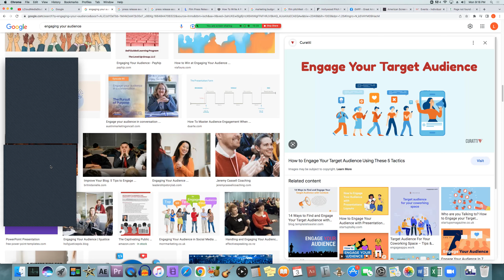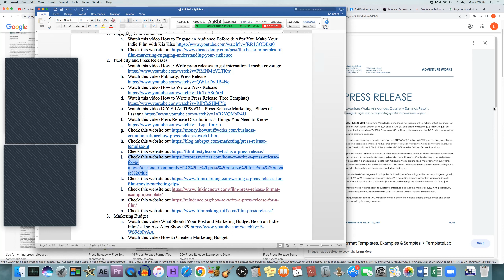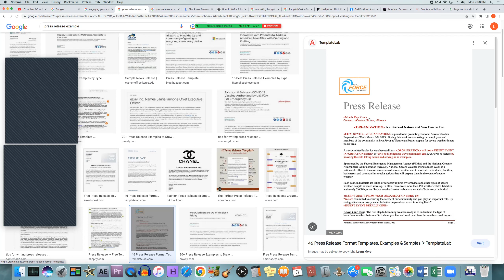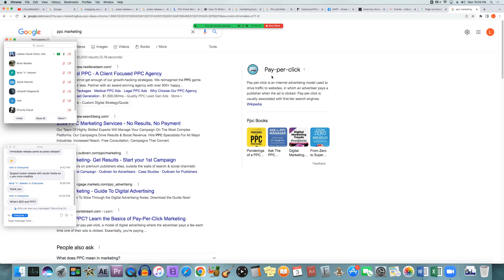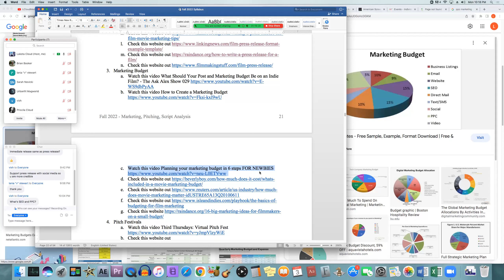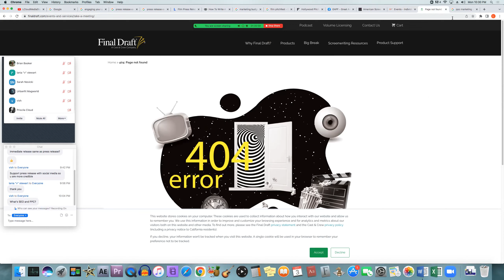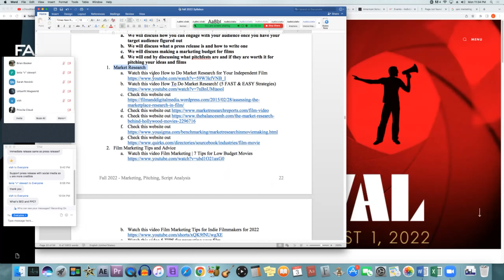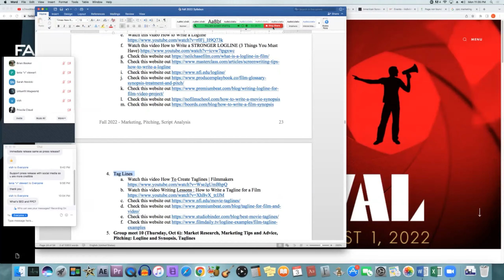LCloud MediaStudies Group Meet #9 Engaging An Audience, Press Releases, Marketing Budget, PitchFests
In this meeting we discuss some about how to engage your audience, how to create engaging content to help retain and grow your audience and more
We discuss what press releases are and how you use them as a filmmaker
We discuss marketing budgets and how they're a separate budget from production budgets
Lastly we go over pitch festivals, what they are and how they work